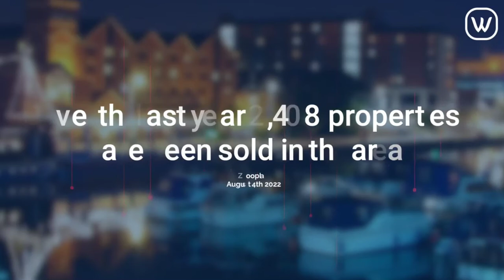LINCOLN PROPERTY MARKET UPDATE - SEPTEMBER 2022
Forecast revised as property asking prices continue to rise.

One of the UK’s leading property websites has upped its house price forecast for this year as demand for properties continues to outstrip supply.📈

Rightmove previously predicted that prices would rise by 5% in 2022, but now expects growth to reach 7%, mainly due to the slow rate of stock recovery.

Demand from new buyers is just over a quarter higher than in June 2019, although the market is moving from a boil to a simmer, according to the property website, falling 7% on last year’s frenzied market.💰

Rightmove believes that with such an imbalance between supply and demand, prices look underpinned, and they would only expect typical smaller seasonal month-on-month falls, rather than more significant drops, the remainder of the year.

So, what’s happening to the housing market in our local area?🔊 Turn up to find out.

‼️Want to know the latest value of a property?
Why not get in touch on ☎️ 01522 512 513